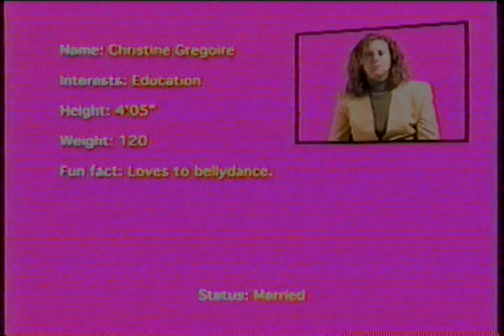Seattle Dating Videos from the 80's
Seattle icons Steve, Eddie, Chris and Thomas looking for love before they were famous...